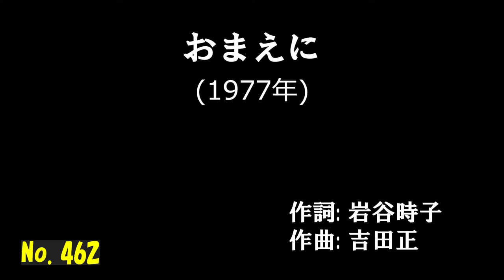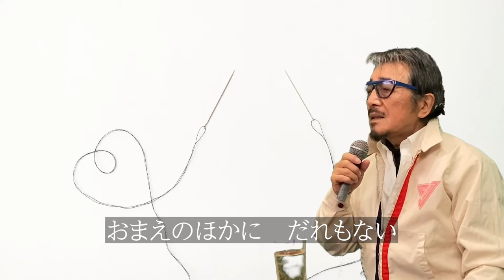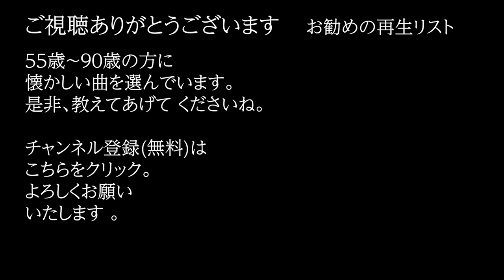「おまえに」 字幕付きカバー 1977年 岩谷時子作詞 吉田正作曲 フランク永井 若林ケン 昭和歌謡シアター ～たまに平成の歌～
「おまえに」 1977年 岩谷時子作詞　吉田正作曲。オケは、田渕愛智が作成したものを使用。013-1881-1  ISWC: T-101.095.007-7

76歳の若林ケンがグラス片手に歌う動画を、毎日19時に１つずつ公開しています。

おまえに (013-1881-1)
　　　　　　　　　　　　　　　　　　　作詞: 岩谷時子
　　　　　　　　　　　　　　　　　　　作曲: 吉田正
　　　　　　　　　　　　　　　　　　　歌手: フランク永井
そばにいてくれる　だけでいい
黙っていても　いいんだよ
僕のほころび　ぬえるのは
おなじ心の　傷をもつ
おまえのほかに　だれもない

泣きたい時も　ここで泣け
涙をふくのは　僕だから
おなじ喜び　知るものは

約束をした　あの日から
遠くここまで　来た二人
おなじ調べを　唄うのは